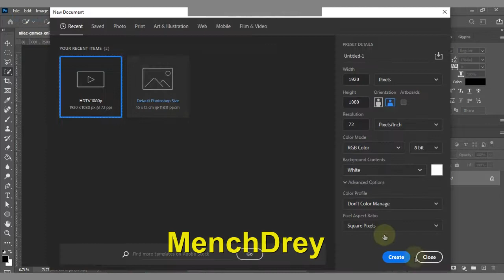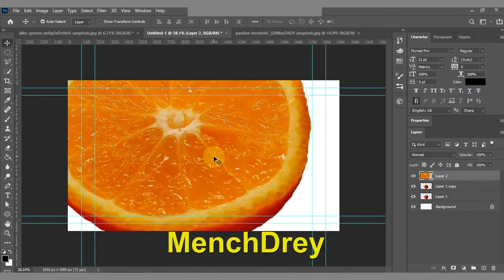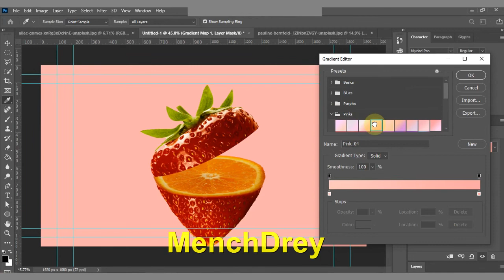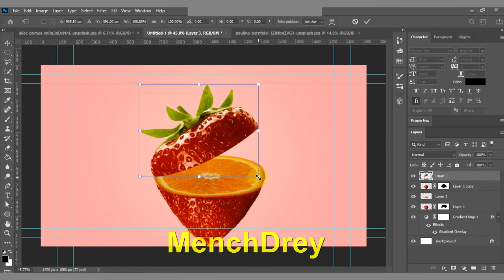STRAWBERRY PHOTO MANIPULATION - PHOTOSHOP TUTORIAL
Software: The Adobe Photoshop software I used in editing the image & Bandicam

 by Pauline Bernfeld

Track Info:
Title: Greenery by Silent Partner
Title: Crimson Fly by Huma-Huma